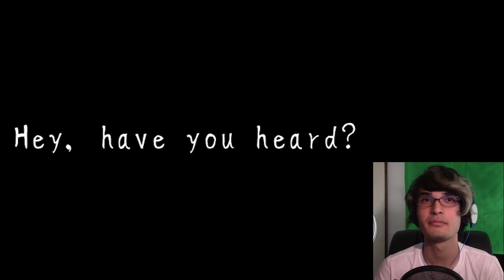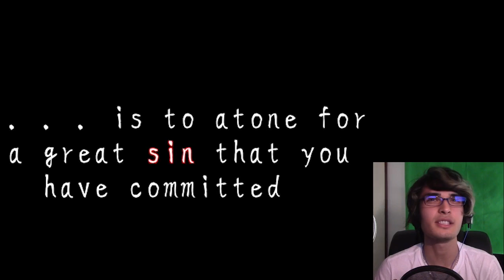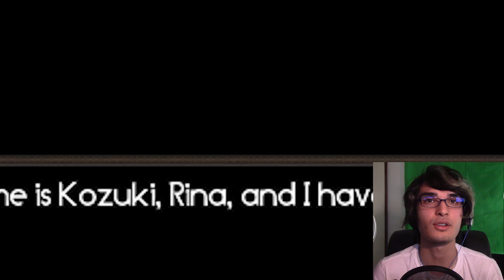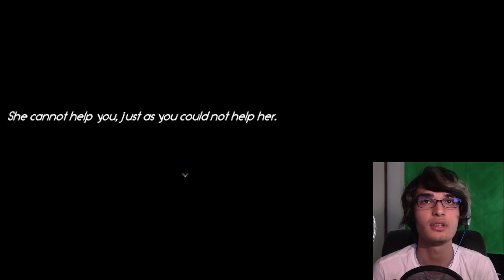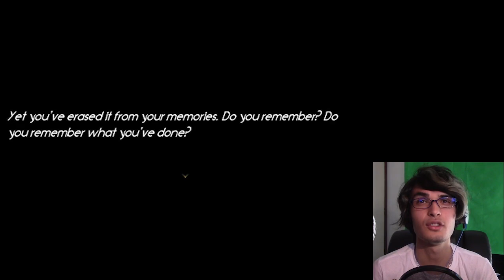WHAT THE F**K WAS THAT!!? | Let's Play: Follow The Darkness (Ep.1)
Impromptu jumpscares scare Joey.